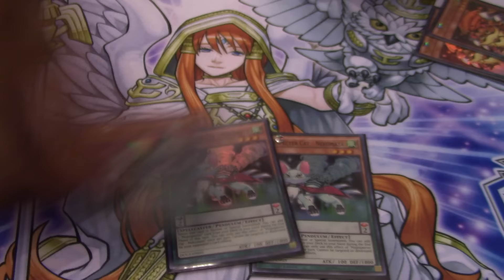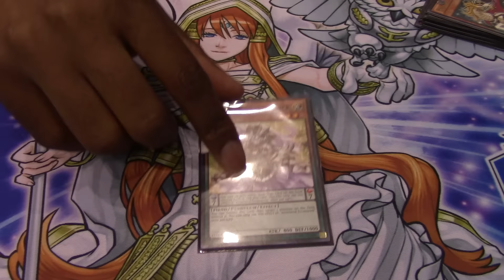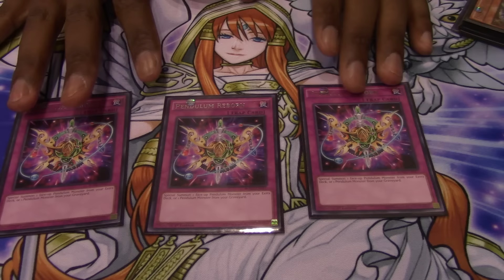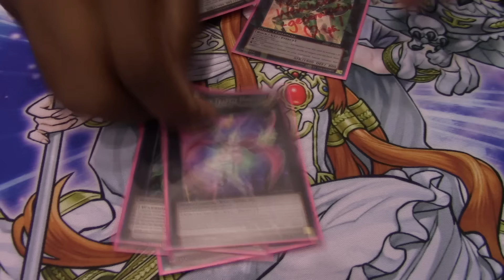Cordero Spencer (Vexacus4666's) Top 32 Majespecter Demise Deck YCS Origins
Cordero holds it down for the yugitubers taking a strong place in swiss and almost defeating the champion, Jake D. Phinney, but barely doesn't late in time. Here we dip into the deck and take a look with Smexy Vexxy himself!